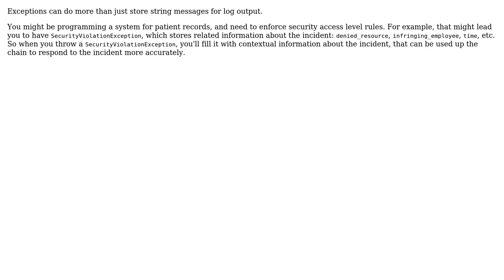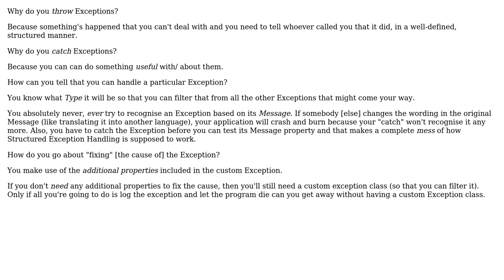Software Engineering: Reasoning behind custom class Exception (3 Solutions!!)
Software Engineering: Reasoning behind custom class Exception

With thanks & praise to God, and with thanks to the many people who have made this project possible! | Content (except music & images) licensed under CC BY-SA | Music | Images & others | With thanks to user Yogi user Phill W. user asdf user Alexander and the Stack Exchange Network Trademarks are property of their respective owners. You are responsible for your own actions.